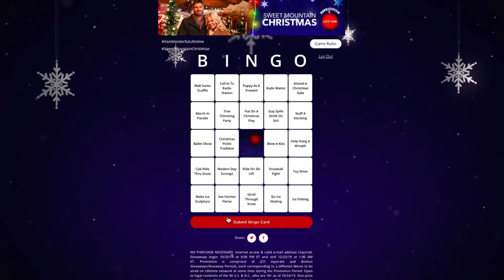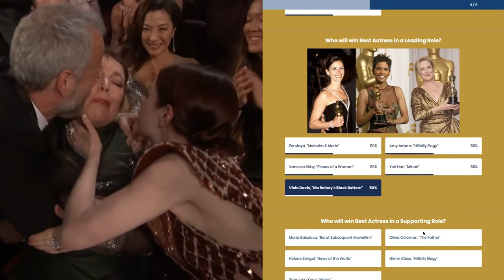Amplify Audience Engagement with Play Along Tools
Telescope’s play-along products enhances the brand’s ability to engage well beyond the confines of a TV screen or event location.